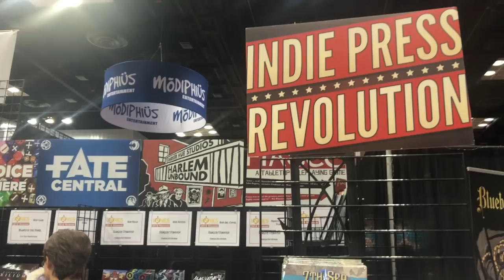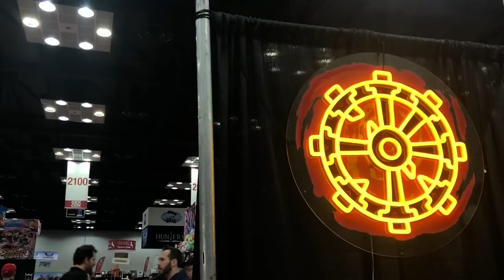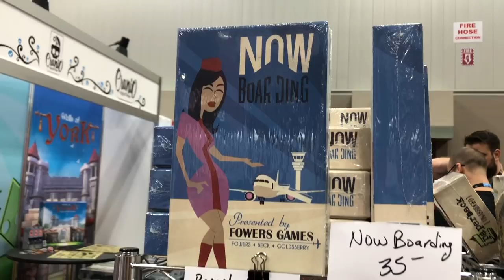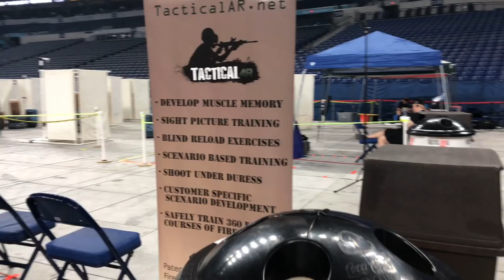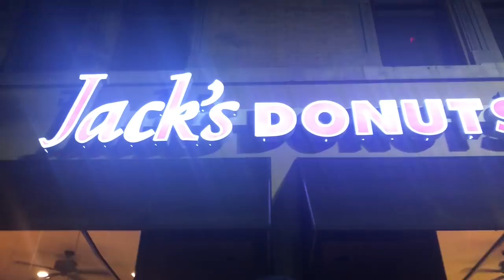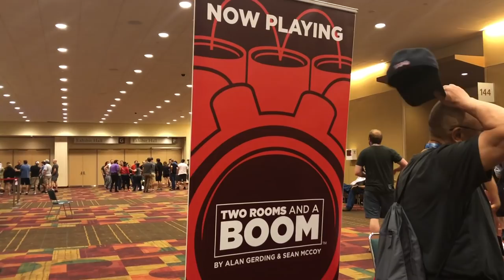Gen Con 2018 Vlog | Day 3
Nelly xxx